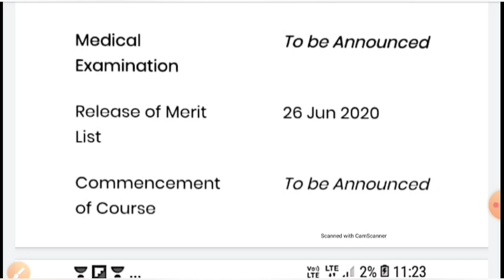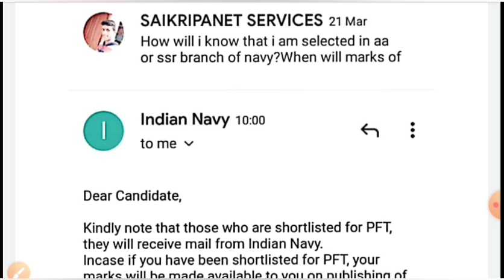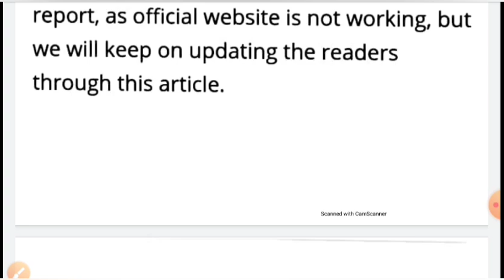Navy AA SSR में किस तरह होगा Selection | 51 नंबर और 56 नंबर का किस तरह से होगा AA में | must watch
guys welcome to all of you in my you tube channal guys here I'm clear your many doubt related to navy exam physical or medical related,

guys if you want know which post for your are selceted then you can came to know from this video 🙏🙏🙏🙏

this video related to navy physical medical cut off & final merit related number discussion it will be help alot to you. 😘😘😘😘😘